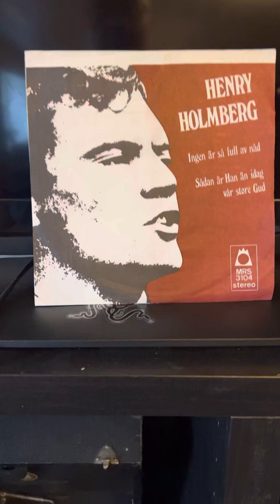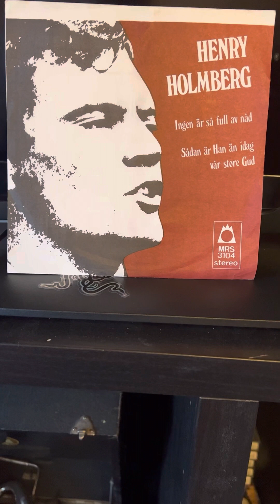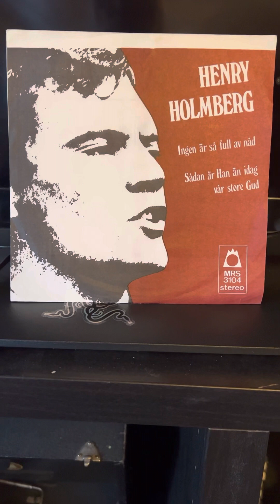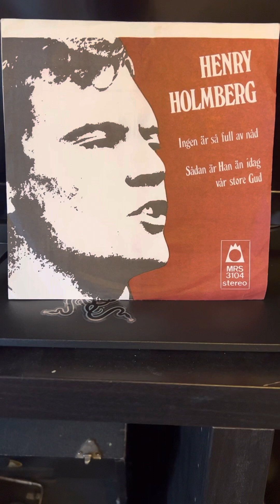Henry Holmberg: Ingen är så full av nåd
Utgitt i 1971. Fra MRS 3104, MRs Music Production, Stockholm.